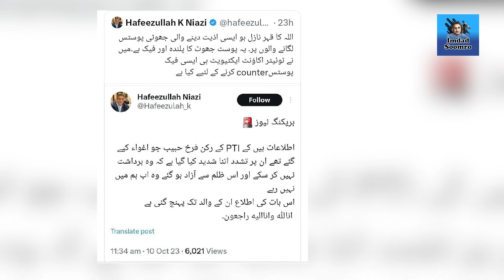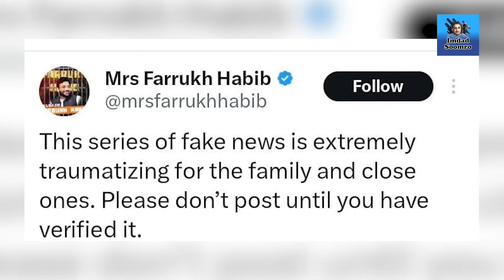Imran Khan ki Siyasat say "Khuda Hafiz" !! Farrukh Habib say mutaliq bari khabar, kahani kya ??